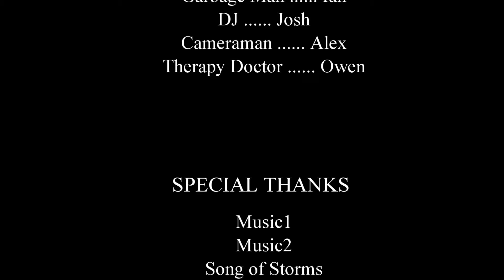The Chronicles of the Garbage Man Episode 2: Musical Special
For all of those good people whose occupation is being a Garbage Man, or those wishing to be one, follow this blog and you may learn something or two about being a good garbage man... Like us